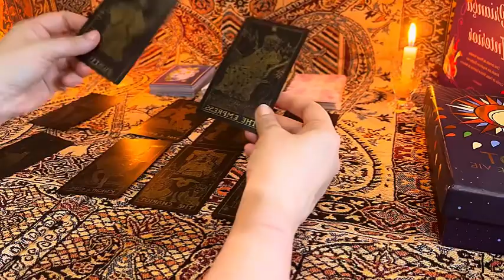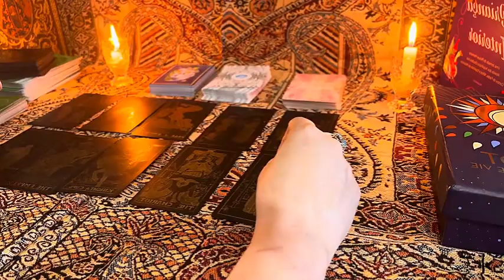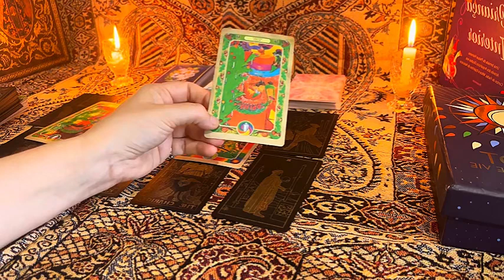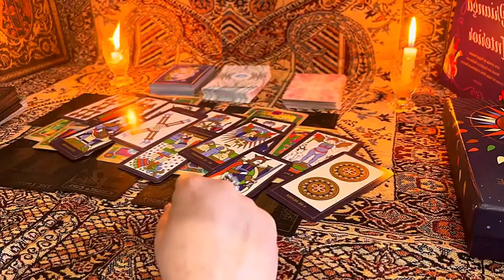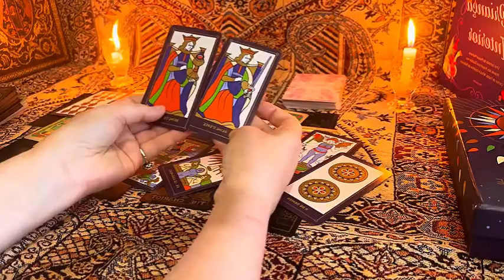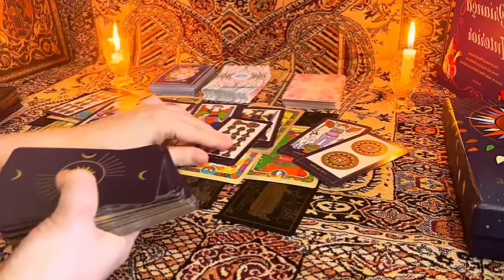CANCER: YOU WON’T BELIEVE ALL FINACIAL BLESSING COMING FOR YOU🤑🤑🤑THEY STILL LOVE YOU❤️